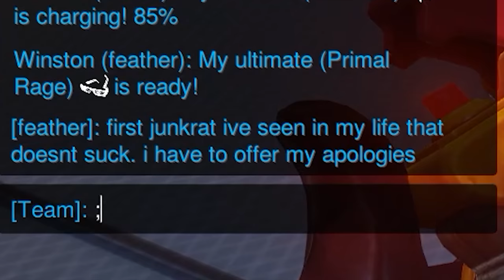Overwatch - Epic Highlights & Moments 8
I'm working hard to get each video to a higher level. Your help is MUCH appreciated! :)

Mercy X - Mercy X - Caught Fire (feat. Ashley Lawless)